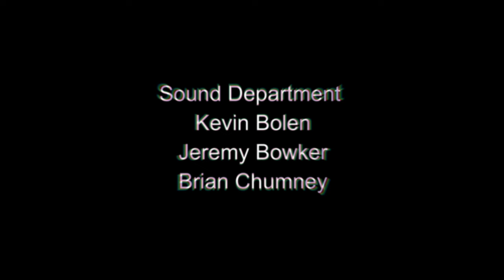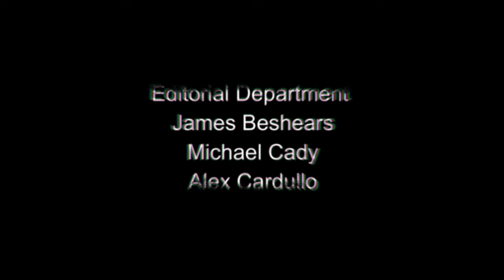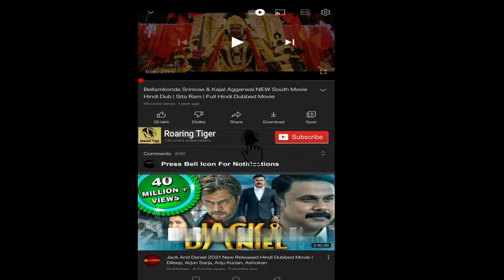How to Train Your Dragon 2 Movie 2014 | DreamWorks How to Train Your Dragon 2 Movie Full FactsReview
How to Train Your Dragon 2 Movie 2014 || DreamWorks How to Train Your Dragon 2 Movie Full Facts Review

How to Train Your Dragon 2 is a 2014 American animated action fantasy film loosely based on the book series of the same name by Cressida Cowell. Produced by DreamWorks Animation and distributed by 20th Century Fox, it is the sequel to the 2010 film How to Train Your Dragon and the second installment in the trilogy.